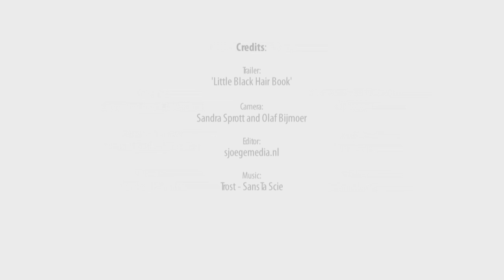Little Black Hair Book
Get a backstage glimpse of the 'making-off' Little Black Hair Book. of book, full off hair stories, secrets and tips and trips written by Janice Deul and I.

It features professionals, insiders, artists and people you would love to stop on the street, to ask them 'how did you do that'?

Written by: Sandra Sprott & Janice Deul
Photography: Martika de Sanders
Camera: Sjoege Media and Sandra Sprott
Edit: Sjoege Media